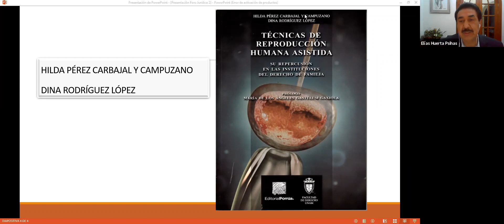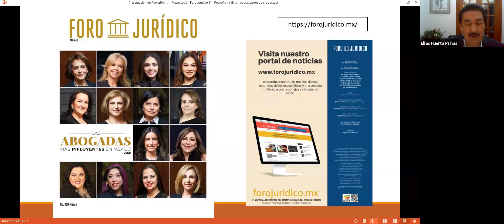Técnicas de reproducción humana asistida en tiempos de Covid-19 | Hilda Pérez Carbajal y Campuzano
Entrevista con la Dra. Hilda Pérez Carbajal y Campuzano. Profesora de Derecho Civil y Familiar de la UNAM.